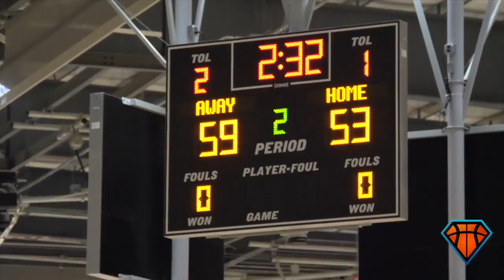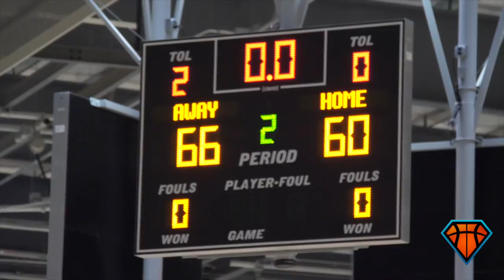JamFam's Zion Williamson & Nassir Little FACE OFF in a BATTLE Between 1Family & SC Supreme!!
Nassir Little and 1Family went toe-to-toe with Zion Williamson and SC Supreme today to bring the HoopExchange LIVE Summer Festival to a close. The anticipated by the two originators of the JamFam lived up to the hype.